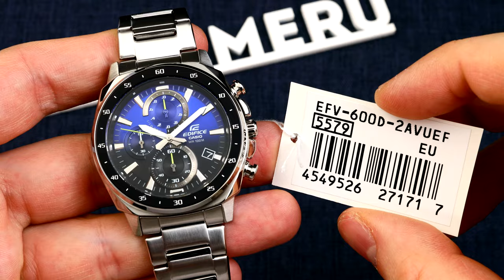💥💥💥Casio Edifice EFV-600D-2AVUEF